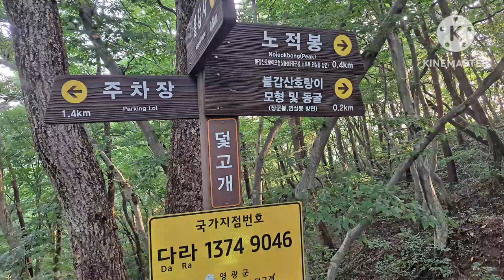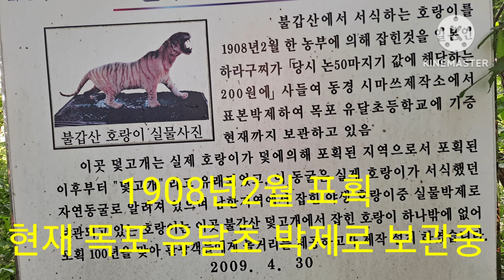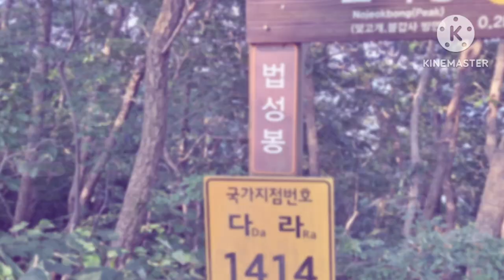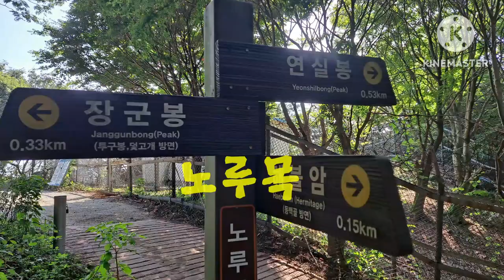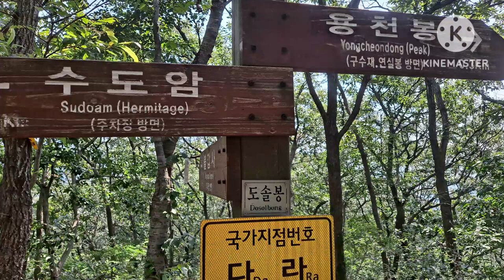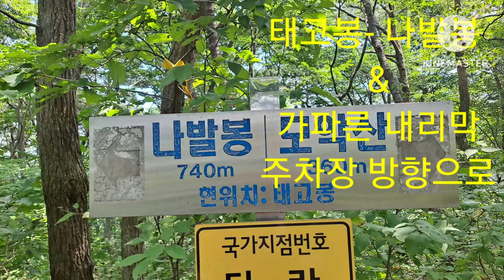불갑산/7봉 &이런곳이ᆢ/縱走 Bulgap Mountain, a tiger cave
2023년 8월 초
제일 무더운 날 (35°C)
일찍 전남 영광군 불갑산 7개 봉우리 탐방하기

시계방향으로 1908년 호랑이가 잡힌 덫고개 방향으로 산행하여 법성봉 장군봉 그리고 불갑산 최고봉 연실봉 등 오르며 불갑산만의 매력을 느껴본다

운동앱이 오류되어 다시 두개 봉우리를 되돌아 가서 인증하느라
시간은 많이 소요되었으나 환종주 함에 기쁨을 ᆢ